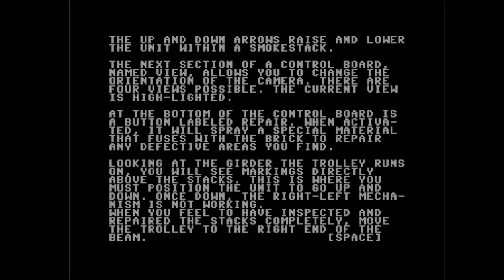C64 Crack: Spray Cam+D by Blazon! 15 August 2021!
f:Commodore 64 (C64)
Airwolf/F4CG